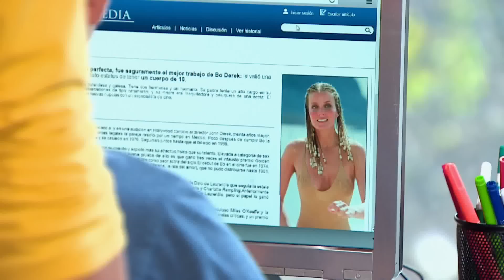Joel invita a sus amigos a ver porno | Virus del polícia | La Rosa de Guadalupe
Joel es un joven que por influencia de sus amigos comienza a ver pronografía en internet creyendo que es una práctica muy común, pero aún no sabe en el grave problema que se emeterá al entrar a ver contenido de origen desconocido. Mira aquí el capítulo completo

Historia de fe y amor, esas son las historia de La Rosa de Guadalupe, reflexiones de los temas que día a día vivimos, compartimos y creemos incapaces de sobrellevar.